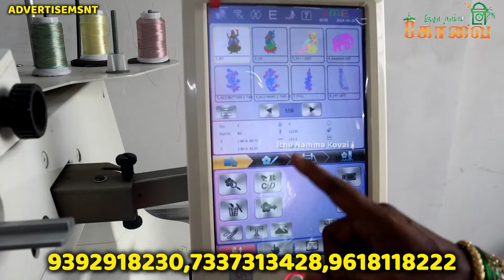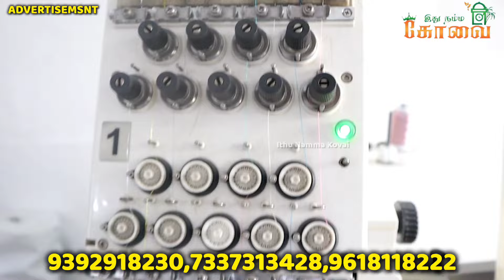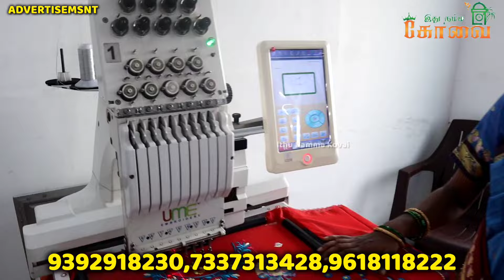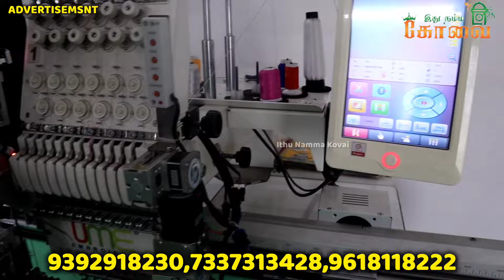மாதம் 60000 வரை வருமானம் சம்பாதிக்கலாம் | COMPUTER EMBROIDERY MACHINES FOR BUSINESS OPPORTUNITY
CHENNAI OFFICE:
H.No. : 6, Door No. 21, 2nd Floor, TRS Complex, Jawaherlal Nehru Road, 100 Feet Road, Near Metro Piller VP-43, Vadapalani, Chennai - 600026.

HEAD OFFICE HYDERABAD:
Shop No :1, Ground Floor, Panchasheela Towers, Parklane, Secunderabad - 500003: 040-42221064

GUNTUR office:
Door No 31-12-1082, 2nd Floor, Above Punjab National Bank Nagarathnamma Complex, Arundalpet 12/1, Guntur- 522002.

Vizag office:
Door no:12-04-26, First Floor, Opp. Sree Seetharama Swamy Temple, Green Park Main Road, Prakashraopeta, Jagadamba junction, Visakhapatnam-530003. Andhra Pradesh.

Rajahmundry office:

D.No.6-3-2, BESIDE SRMT TRANSPORT, T.NAGAR, CHALLAPALLI VARI STREET, NEAR HDFC BANK,
RAJAMAHENDRAVARAM-533101.

BANGALORE office:

1023, Dr Rajkumar Rd, 4th M Block, Gopalapura, Rajajinagar, Bengaluru, Karnataka 560010.